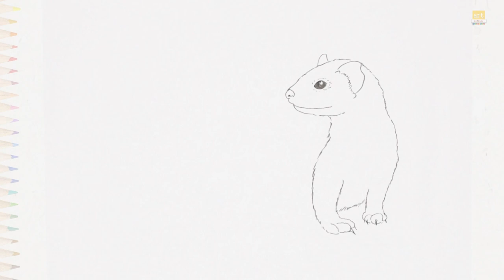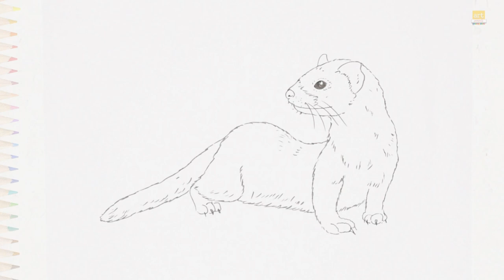Black footed ferret drawings video | How to draw Ferret step by step | Ferrets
Track Info
Title: West in Africa
Artist: John Bartmann
Length: 02:54